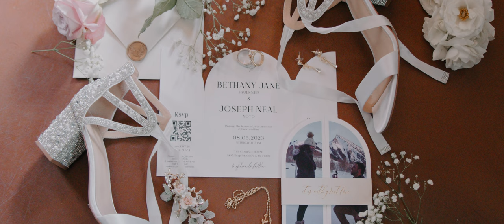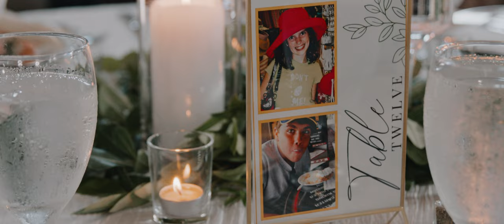Conroe, Tx | Memorable Wedding at The Carriage House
Wedding Highlight